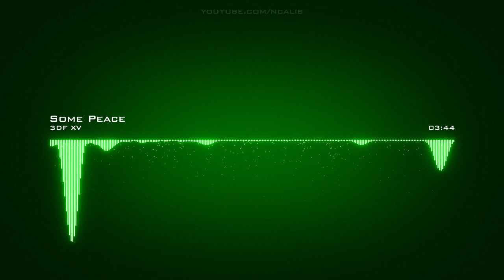3DF XV | Some Peace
Artist: 3DF XV | Track: Some Peace